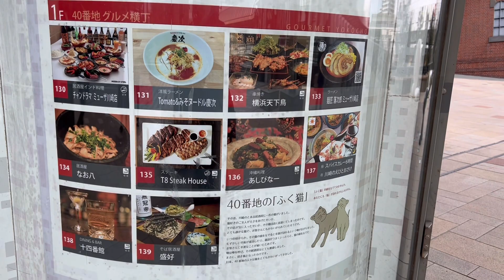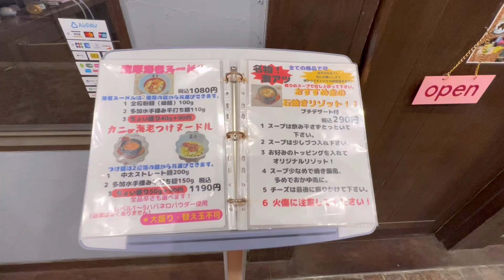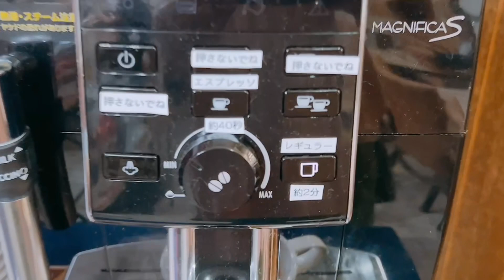口コミ4.5の隠れ家的ラーメン慶次の濃厚海老tomatoを食べに行ってきた(*'▽')【Ramen in Japan】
慶次の場所

メンマ好き必見↓メンマではないけど。

川崎駅 慶次 ラーメン ラーメン tomato Japan Ramen